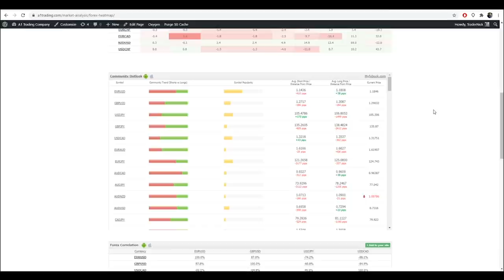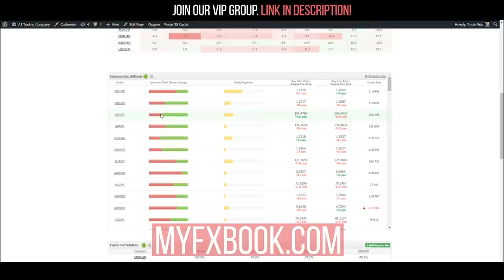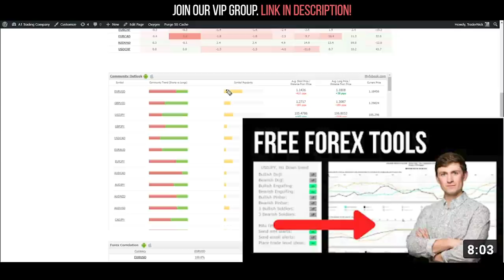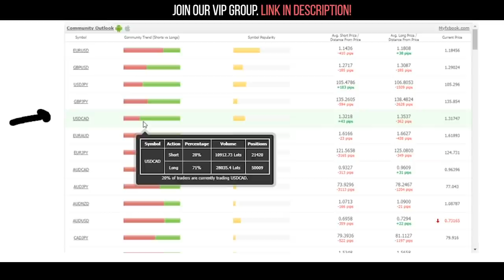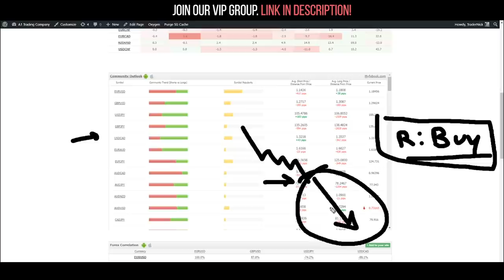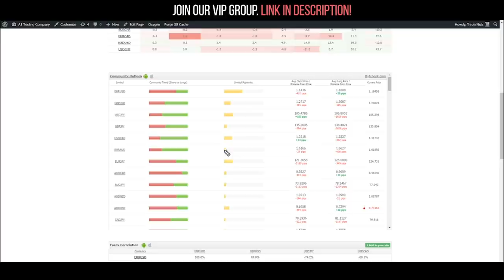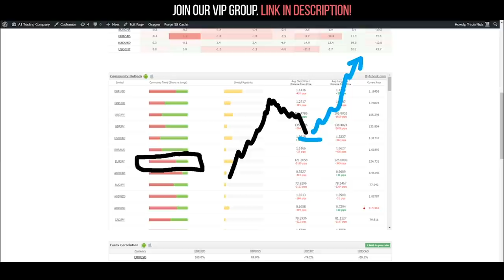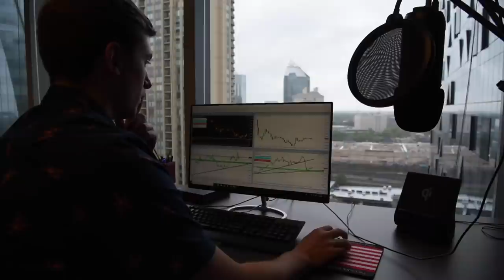How to Trade with Smart Money: Trading Against Retail Traders! 📈📉